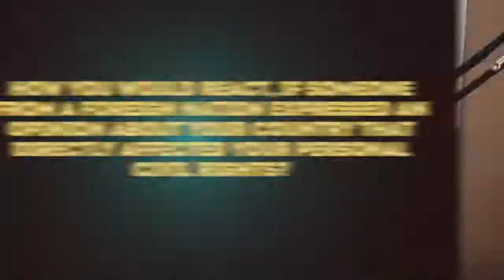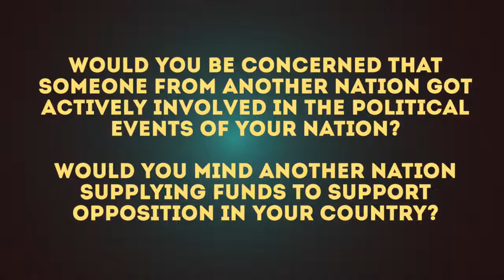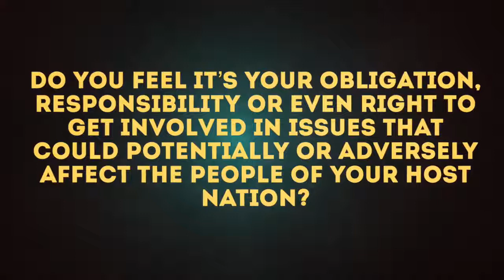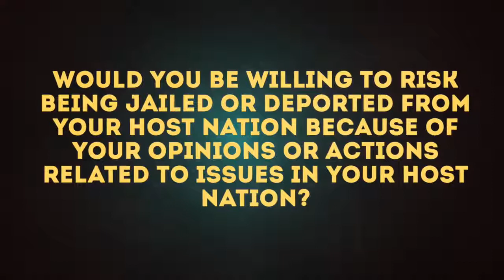Expat Tip: Foreign Nationals Getting Involved in the Politics of a Host Nation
This is a video that must be watched in full because when living overseas we all carry a part of ourselves that dictates our personalities and believes. It can be hard to disengage with this part of ourselves when living among other cultures that have very different value systems. Understanding this may help us engage in dialogue that moves in a positive direction and without fear.

Hashtag Archive

Also, if you would like to listen to the audio version of this video, please link and share at the following link below to get automatic episode updates .

Thank you for listening to Four Seas One Family. Let us all take the time to learn a little more about one another because we have a lot more in common than we think.